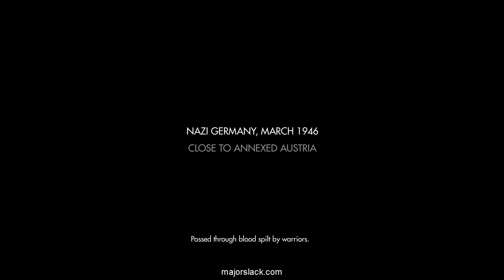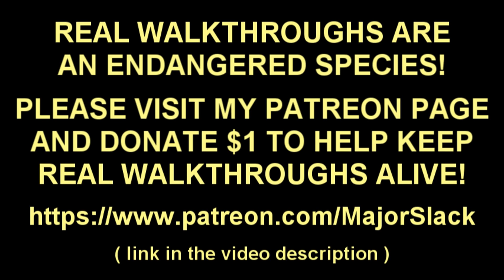Wolfenstein: The Old Blood Walkthrough Part 1 - HOW TO GET 6 PERKS IN THE FIRST FIGHT!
A real walkthrough of Wolfenstein: The Old Blood by Major Slack. Featuring smart gameplay and informative commentary. This first person shooter video game reboot was released in May 2015 and is based on the original classic, Wolfenstein 3D, the grandfather of all first person shooters released way back in 1992 for DOS. If you're a younger gamer, this is probably way before your time but us veterans remember when this first came out in all its pixelated glory.

Video games have come a long way since then. :)